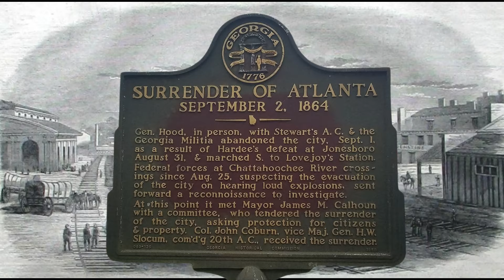The Man who Crushed the South! Sherman's March to the Sea | The American Civil War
Sherman's March to the Sea was a military campaign led by Union General William Tecumseh Sherman during the American Civil War in late 1864. Departing from Atlanta, Georgia, Sherman's forces embarked on a destructive 285-mile march to the port city of Savannah, Georgia, aiming to cripple the Confederate infrastructure and morale by destroying resources and civilian property along the way. The campaign's success solidified Sherman's reputation as a ruthless strategist and contributed significantly to the eventual Union victory.